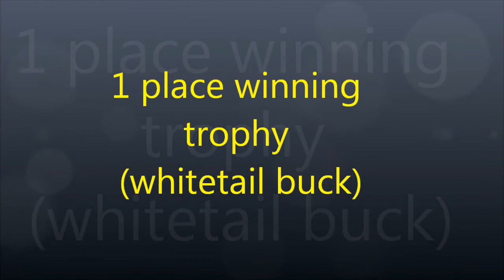The hunter: 1 Place whitetail buck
This is my very first trophy ever, and it happend to be a whitetail buck